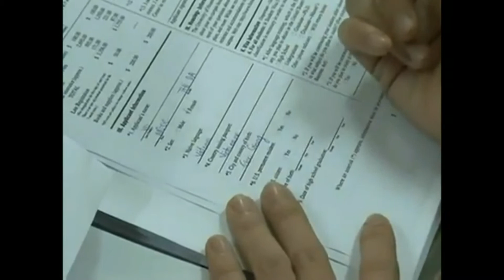Giới thiệu trường Griffith University khi du học Úc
Chi nhánh Q5 : 902 Trần Hưng Đạo. P7.Q5. HCM
ĐT:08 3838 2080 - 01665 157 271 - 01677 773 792
Chi nhánh Nha Trang: số 7 Mê Linh, P. Phước Tiến, Tp Nha Trang, Tỉnh Khánh Hòa

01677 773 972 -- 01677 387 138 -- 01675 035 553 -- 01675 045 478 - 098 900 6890
Du hoc uc,hoc bongdu hoc uc,dieu kien du hoc uc,hoc bong du hoc uc 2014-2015,du hoc uc vua hoc vua lam,du hoc uc 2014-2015,hoc phi du hoc uc,di du hoc uc,tu van du hoc uc,chi phi du hoc uc,du hoc uc 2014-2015,hoi thao du hoc uc,thu tuc du hoc uc,du hoc uc mien phi,du hoc uc gia re,du hoc uc can bao nhieu tien,visa du hoc uc,visa du hoc uc  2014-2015